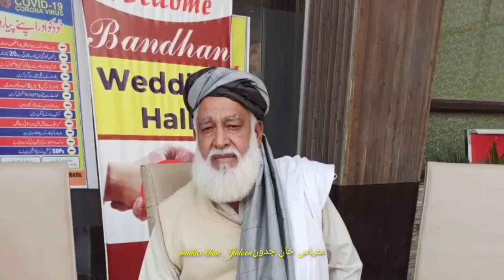January 16, 2024(1)